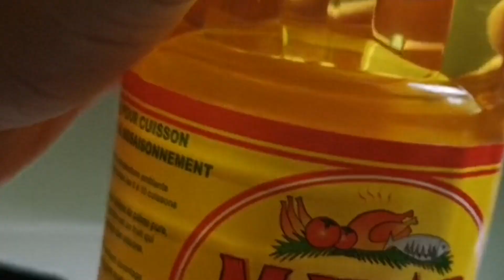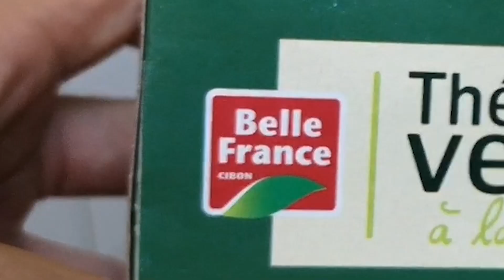INTRODUCTION à la CULTURE de la BANANE | Composition du BANANIER & OEILLETONNAGE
Le bananier : plantation, entretien, multiplication et récolte.  Dans cette série, je vous donne toutes mes astuces pour obtenir les meilleurs résultats dans votre production de bananes.

De retour dans la bananeraie, regardons comment nous produisons ce fruit de consommation quotidienne. Loin du supermarché, sa production nécessite une attention particulière et c’est ici que vous allez la découvrir. Prenons un peu de recul sur nos actes et pensons autrement. Voici une vidéos qui fera sourire toute la famille. Peu à peu, nous apprendrons les étapes de la production de la banane.